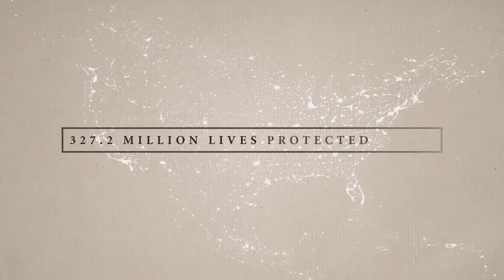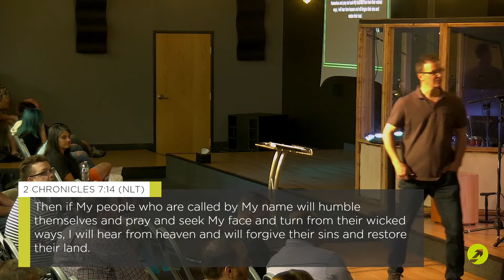Copy of Finding Your Way Back to God - Week 8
This Sunday we conclude our series with the role prayer has in connecting us to the life and character of God